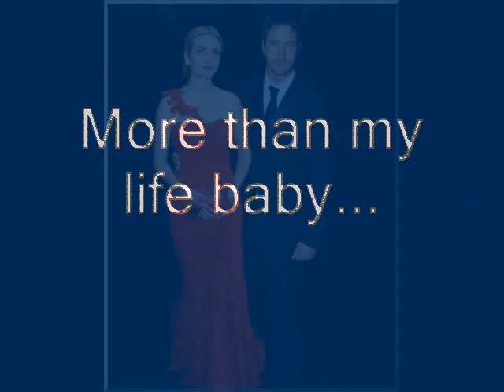The Story ~ JJ & Hobbes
Video for the Pub character's JJ & Hobbes.  The song is "The Story" by Brandi Carlile.